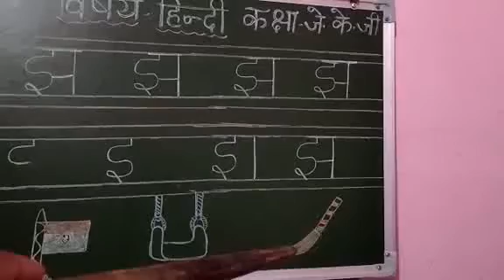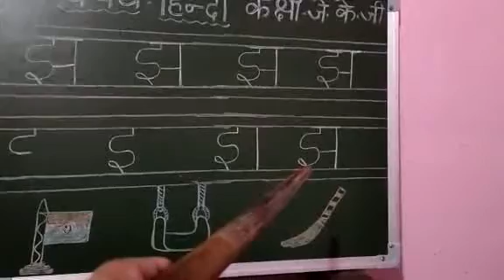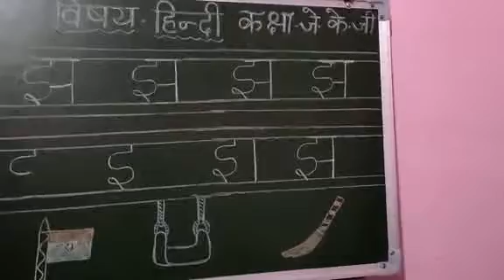Class JKG Hindi me varn jha sikhana